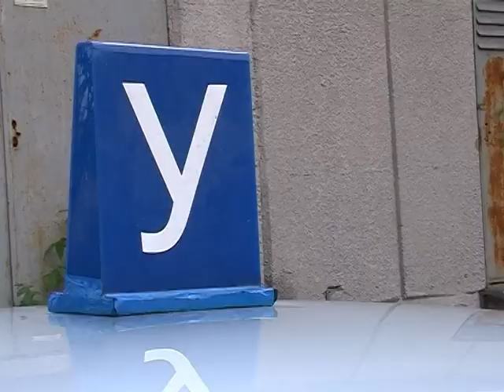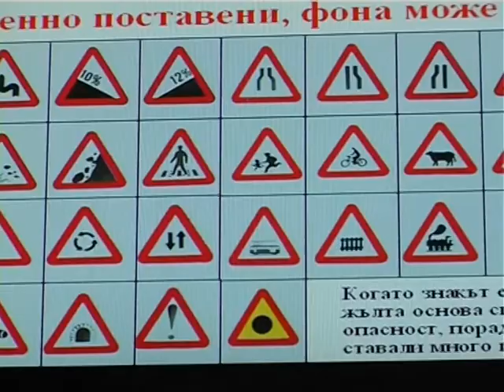изпити за шофьори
учебни автомобили, изпити, КАТ, ДАИ, авто интруктори, полиция, камери, млади водачи, seo Стара Загора